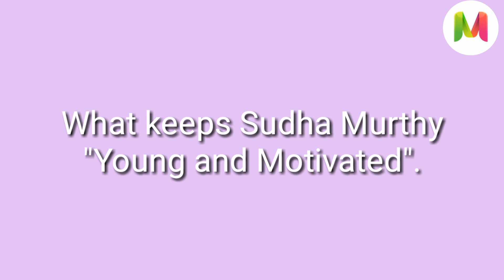Why are people so unsatisfied even though they have more than enough? By Sudha Murty